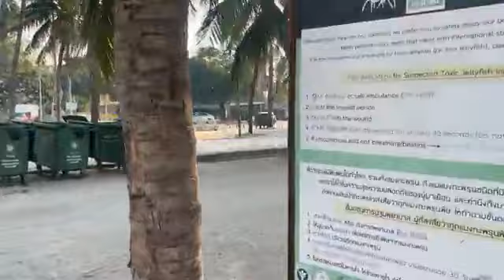เก็บตก LIVE บางแสนน้ำใสรับวาเลนไทน์ 2567